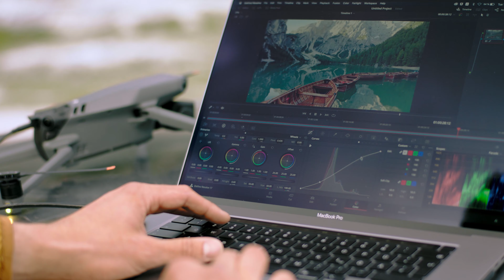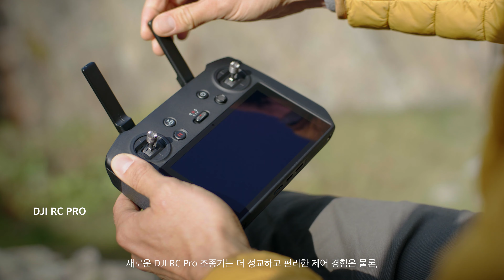DJI MAVIC3 CINE (매빅3 씨네)의 모든것 드론추천 항공촬영드론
항공촬영 드론의 마스터피스 DJI MAVIC3 CINE!! 매빅3씨네
DJI 플래그십드론 MAVIC3 CINE (매빅3 씨네)
매빅3 씨네의 모든것
과연 항공촬영의 그 끝은 어디까지인가?
항공촬영의 자유를 느껴보세요~!
항공촬영 고급드론 DJI 매빅3 씨네~!!!